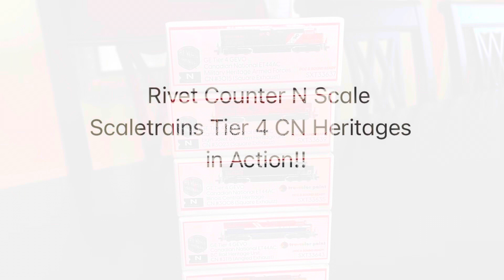My n scale Rivet Counter Scaletrains Tier-4 CN Heritages in action on my layout, 06.30.2023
Just a fine lil video of my 4 Rivet Counter Tier 4 Scaletrains et44ac’s in the Canadian National Heritage Schemes, plus the CN veterins unit 3015 in action on my n scale layout.
Nothin all too fancy here I don’t think but hope you guys enjoy😆